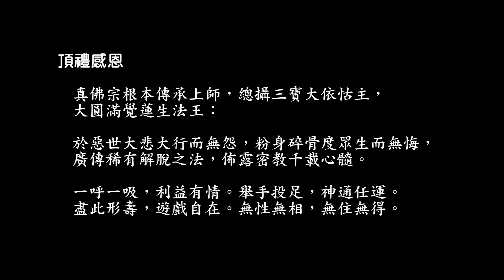報父母恩咒藏式（the mantra of repaying one's parents, in Tibetan chanting style）（adam - 207）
20140810，v.1.0。未經灌頂，請勿修習。歡迎下載、編輯、燒錄、流通，及提供建議。WAV檔連結：
報父母恩咒出自宋代，經律論沙門遇榮所做的「盂蘭盆經疏孝衡鈔」（

聖尊於040通靈秘法書，「報親與度陰」一文中寫道：「我深深知道。報父母恩咒：『南無密栗哆。哆婆曳娑訶。』，假如在七月之中，每日持誦四十九遍，可報父母之恩。這是一個方便個人修持的方法。因為盂蘭盆法會，若一人一家去做，無人花費得起，合眾人之力去做，花費少，收益是一樣的。若窮苦人家無力參加盂蘭盆法會，我勸他每日持咒四十九遍，農七月之中，日日行持，報親與度陰照樣得成就，這是萬家生佛，功德非常之大。」（請參閱

事實上，持此咒似可加上觀想（先觀想再持咒），例如觀想此世父母現前，蒙此咒加持而排出黑煙黑氣，消除業障病痛，面露微笑，容光煥發。甚至再觀想出六對夫婦，共為七世父母而行觀修。

聖尊於20200905西雅圖雷藏寺瑤池金母本尊法共修結束後開示（下列影片 31:40 至 33:30）

報父母恩咒除了在農曆七月持誦之外，平時持誦也有效，持誦次數越多越好，功德迴向歸空（七世）父母親人能提升境界，生者則增福添壽。